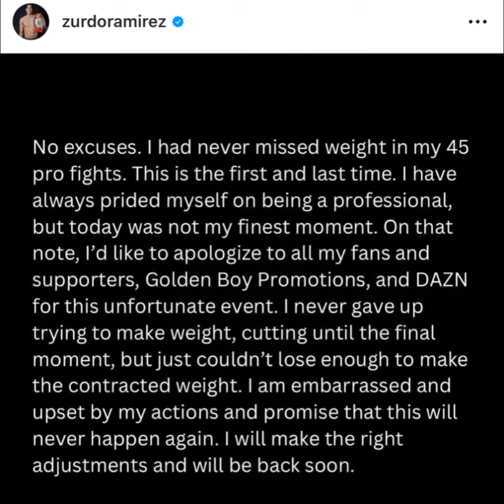Zurdo Ramirez apologized for missed weight